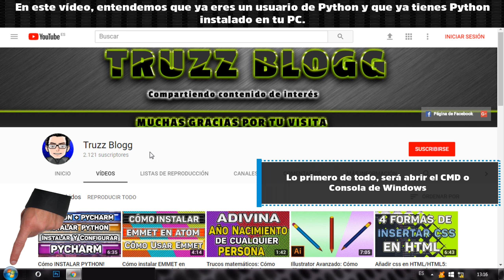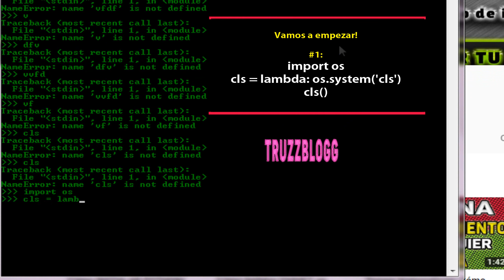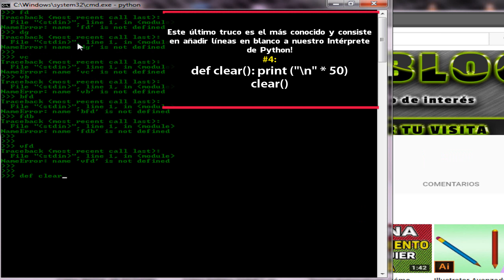Programación en Python: Cómo limpiar la Consola/Intérprete de Python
Programación con Python: Trucos para limpiar la pantalla en Python! Cómo limpiar la Consola de Python. Aprende 4 trucos para limpiar el Intérprete de Python. Cómo borrar el código de la Consola de Python!

Python es un lenguaje de programación extremamente potente y poderoso. Sin embargo, en Python existen algunos trucos o peculiaridades que los desarrolladores de Python deberían conocer. Y en este vídeo te vamos a mostrar 4 ejemplos de códigos creados en Python para poder limpiar o borrar todo el código de la Consola (Intérprete) de Python.

Lo más habitual a la hora de trabajar con Programación en Python es utilizar un Entorno de Desarrollo Integrado, como puede ser Pycharm, Eclipse o Spyder, por citar algunos nombres de IDE's de Python muy conocidos.

Sin embargo, muchas veces estaremos trabajando con la Consola (Intérprete) de Python. Es decir, estaremos creando, probando y desarrollando nuestro código fuente directamente en el Intérprete de Python. Y en la mayoría de las veces, esa Consola se llenará de código y no hay una manera automática de borrar o limpiar la Consola de Python. Y es por ello que debemos conocer los 4 trucos que te vamos a mostrar en este vídeo para poder limpiar el Intérprete/Consola de Python.

Cómo limpiar la pantalla en Python: En el vídeo estaremos importando algunos módulos/librerías que ya vienen incluidas en Python. Espero que estos 4 trucos de Python te puedan servir para incrementar tu productividad a la hora de crear tus programación utilizando el lenguaje de programación Python.

Muchas gracias por pasarte por el vídeo! Un saludo a todos.

import os
cls = lambda:os.system('cls')
cls()

import os
os.system('cls')

#3.1:

import subprocess as sp
temp=sp.call('cls', shell=True)

#3.2:

sp.call('cls', shell=True)

def clear(): print ("\n" * 50)
clear()